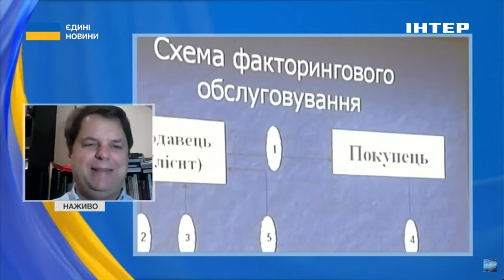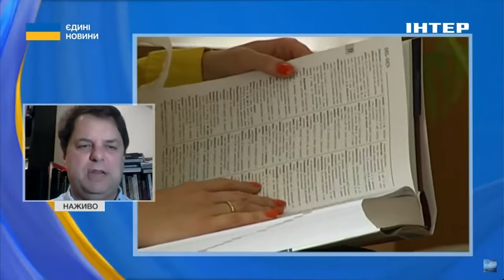Гранти на навчання: у Міносвіти пояснили, кому зі студентів-контрактників відшкодують оплату